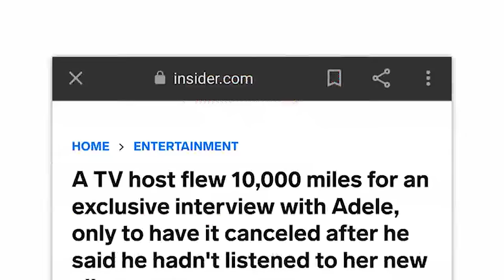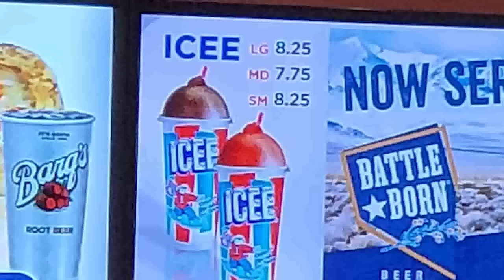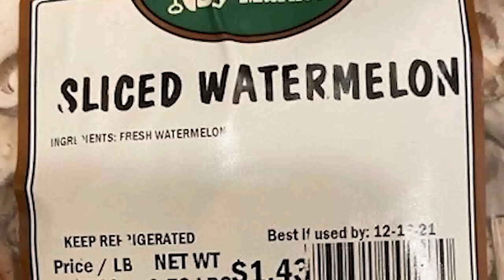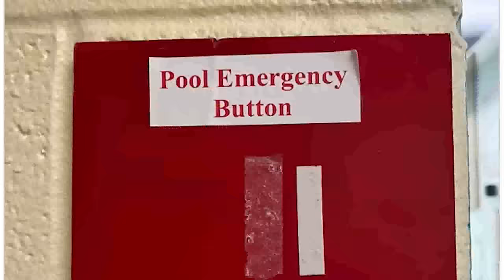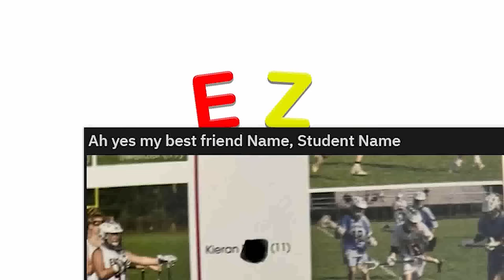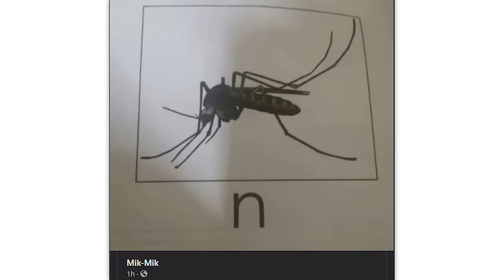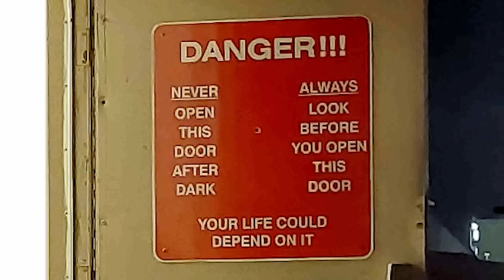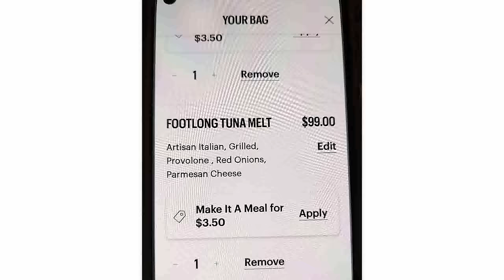THE TOP OF r/ONEJOB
Over an hour of the top posts from r/Onejob on Reddit. Don't forget to check out the community subreddit

Cougar | hello: 00:00:00
Mason | australian light switch be like: 00:08:43
Cougar | please dont: 00:20:39
Zach | press X to evade: 00:28:25
Cougar | what the sign McDo: 00:38:19
David | seriously: 00:46:28
Cougar | WHY: 00:57:28
Zach | WW12 when: 01:06:42